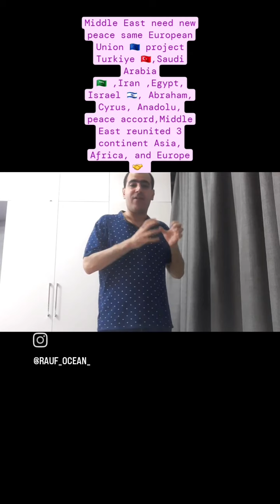Middle East peace Türkiye 🇹🇷,Saudi Arabia 🇸🇦,Egypt 🇪🇬 ,İran, Israel 🇮🇱, Asia, Africa, Europe route.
Middle East need new peace same European Union 🇪🇺 project Turkiye 🇹🇷,Saudi Arabia🇸🇦 ,Iran ,Egypt, Israel 🇮🇱, Abraham, Cyrus, Anadolu, peace accord,Middle East reunited 3 continent Asia, Africa, and Europe 🤝